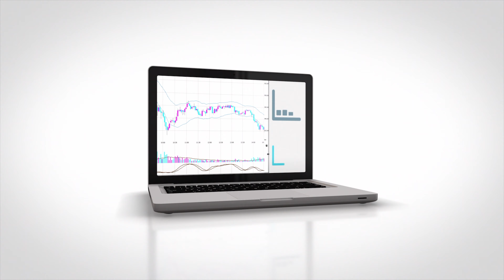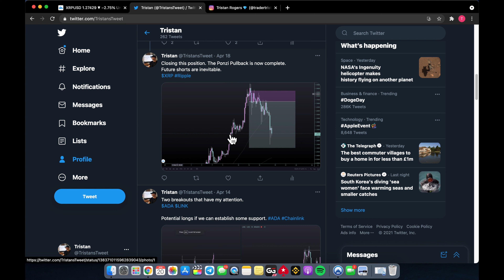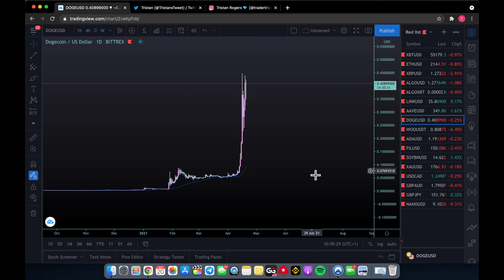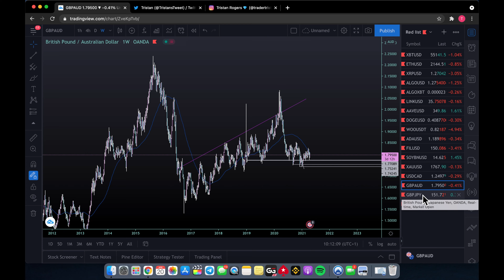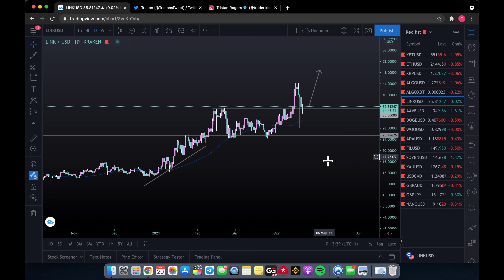Market Analysis BTC GOLD XRP DOGE USDCAD Trading Setups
Follow where I post all of my personal trades.

Follow to see insights in to my daily life as a trader.

Introducing a new video series covering Crypto, Foreign Exchange and commodities markets. Join me as I cover general market sentiment and hunt for the best trading setups.